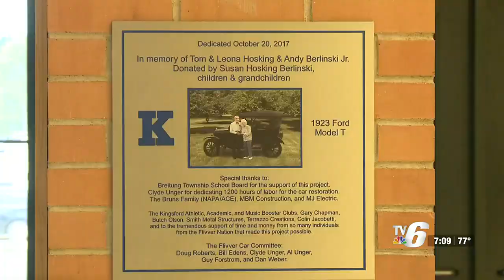Kingsford school district offers tours for upcoming centennial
Tours will be offered at all Breitung Township school buildings on Friday from 9 to 11 a.m.